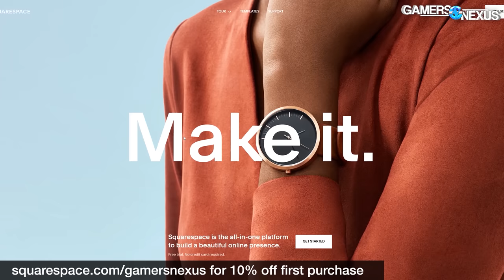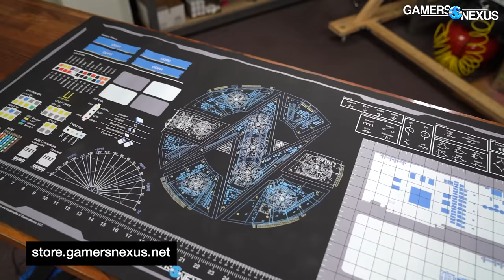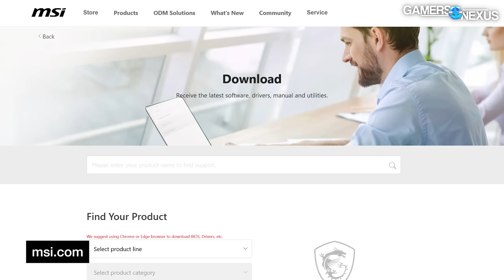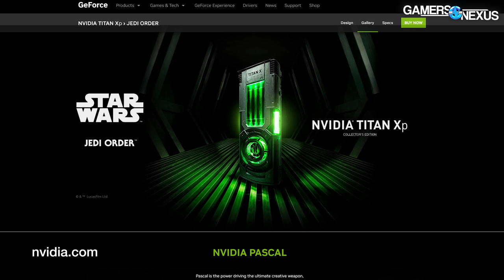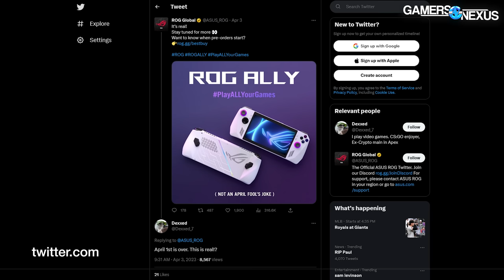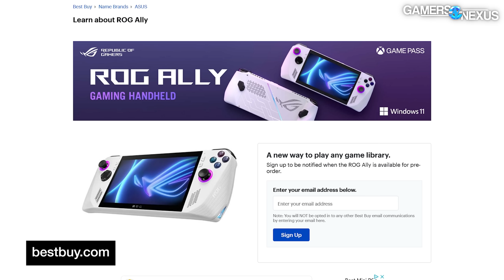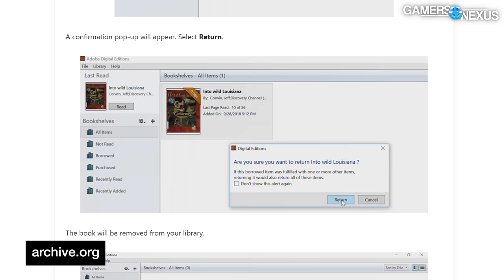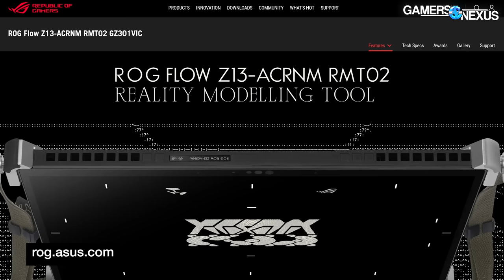HW News - MSI Driver Code Breach, 10% 7800X3D Boost, Budget A620 Motherboards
This week's hardware news episode recaps MSI's 10% boost update for the 7800X3D via BIOS, but also talks about potential breach concerns with external copies of MSI's drivers and software. It's just generally good advice to only download from the manufacturer itself, but due to new source code breaches, MSI has become concerned about the possibility of exploits. In unrelated news, AMD has officially announced its A620 motherboard chipset, EK and Seagate are selling Star Wars SSDs, and more.

TIMESTAMPS

00:00 - Recapping the Week
01:21 - GN Project & Solder Mat Testing
06:01 - Warning: Possible Malware-Infected MSI Drivers
08:39 - MSI Enhanced Boost for 10% X3D Performance
10:44 - EK & Seagate Make 'Lightsaber' Heatsinks
12:50 - Budget A620 Boards for AM5
16:44 - ASUS Handheld ROG Ally
22:03 - Internet Archive Loses Lawsuit
27:40 - New Tablet Wants to be a HypeBeast

Host, Writing: Steve Burke
Writing: Jeremy Clayton
Video: Vitalii Makhnovets